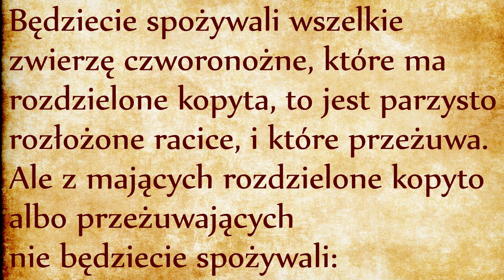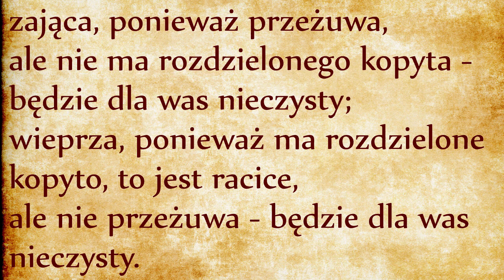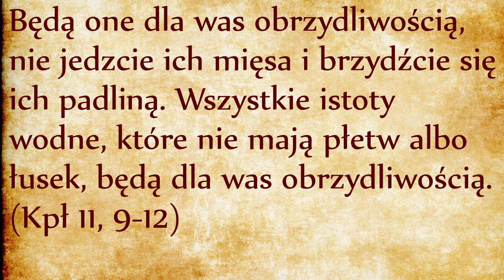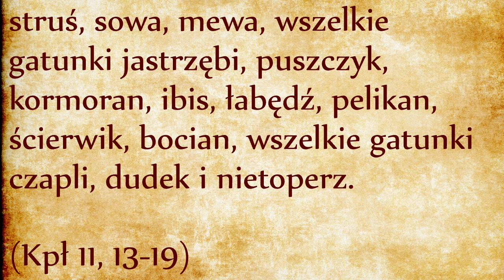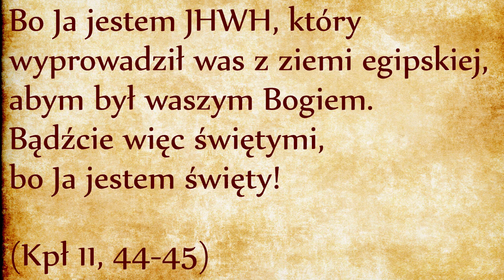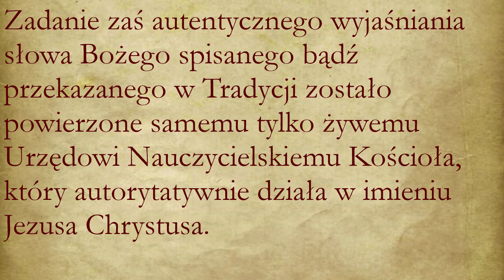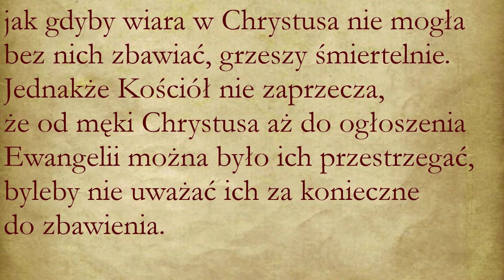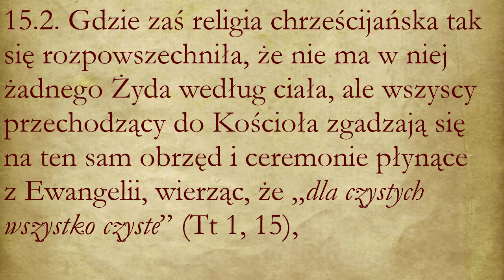Mięsa dozwolone i zakazane (Kpł 11, 1-23)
Księga Kapłańska będzie przez najbliższe siedem rozdziałów będzie wykładała kodeks czystości, następnie otworzymy kodeks świętości. Mówiliśmy już o tym, że akt jedzenia jest aktem podniesienia natury niższej do poziomu wyższego (link). Kwestia diety nie jest kwestią tego, co jest zdrowe lub niezdrowe, jest kwestią tego, co może zostać podniesione na ołtarzu lub nie może. Spożywanie posiłków dla wierzących nie służy tylko zaspokajaniu głodu, ale jest aktem liturgicznym, jest aktem podnoszenia ku Bogu całego stworzenia w osobie Adama, Człowieka z wielkiej litery: odkupionego i uświęconego. Dla wierzących każdy posiłek jest więc w jakiś sposób powiązany z ofiarami świątynnymi i uczestniczy w ruchu podniesienia całego stworzenia ku Bogu. Mojżeszowe reguły żywieniowe są bezpośrednio związane z liturgią świątynną.
Inaczej w Islamie, kwalifikowanie np. wieprzowiny jako mięso nie nadające się do liturgii nie oznacza klasyfikowanie świń jako zwierzęta przeklęte lub nieczyste same w sobie. Ósmy werset podkreśla, że wieprzowina jest nieczysta “DLA WAS”, nie jest nieczysta sama w sobie. Wieprzowina po prostu nie załapała się do listy dozwolonych ofiar świątynnych a więc nie może bezpośrednio uczestniczyć w ruchu podniesienia całego stworzenia ku Bogu poprzez ofiary świątynne.
Reguły żywieniowe pełnią rolę uświęcenia wierzących, a więc rolę dawania świadectwa o Bogu Przymierza. Osoby wierzące poprzez swoją ascezę żywieniową dają światu świadectwo o transcendentnym wymiarze czynności jedzenia. Dla wierzących spożywanie pokarmów jest aktem podnoszącym ku Bogu, nie jest zwykłym aktem konsumpcyjnym. Nasze społeczeństwo, które popadło w najokrutniejsze wykorzystywanie zwierząt przemysłowych, zyskałoby na tym gdyby osoby wierzące świeciły przykładem szacunku i troski o zwierzęta przeznaczone do podniesienia ku Bogu przez człowieka. Człowiek staje się Adamem wtedy, kiedy podnosi to, czym się posila. Jeśli tego nie robi, jest zwykłym pasożytem, zresztą bardzo niebezpiecznym, bo dziedziczy po Adamie zdolnościami, którym żadne zwierzę może dorównać.
Powrót upadłej ludzkości do natury adamicznej nie wykona się z dnia na dzień. Jest to praca długofalowa, która zaczęła się wraz z Abrahamem i Mojżeszem, aby z pokolenia na pokolenie doprowadzić całą rodzinę ludzką ku Bogu. W tym celu upadły człowiek musi nauczyć się zrezygnować ze swojej zwierzęcej spontaniczności, opanować swoje impulsy. Uzdrowienie człowieka dokonuje się między innymi poprzez przestrzeganie ascezy żywieniowej, która przynosi konkretne owoce niezależne od jej racjonalności.
Zauważcie, że Biblia nie podaje żadnego uzasadnienia dla tych zakazów. Zamiast pojęcia nieczystości, które kojarzy nam się z brudem, lepiej zrozumieć to jako kategorie pokarmów dozwolonych lub zabronionych. Tu chodzi o cnotę posłuszeństwa. Jest to kontynuacja poprzedniego rozdziału, gdzie rozegrały się dramatyczne sceny z Nadabem i Abihu, Eleazarem i Itamarem, Mojżeszem i Aaronem. Tamte przykłady dotyczyły kapłanów i posłuszeństwo prawu liturgicznemu. Kodeks czystości stawia wszystkim wierzącym pytanie o posłuszeństwo w życiu codziennym. W raju Bóg narzucił jeden jedyny zakaz jedzeniowy. Adam i Ewa zawiedli. W odróżnieniu od pierwszego Adama, my wyrażamy nasze przylgnięcie do Boga poprzez wiele drobnych aktów posłuszeństwa wykonywanych w ciągu całego naszego życia. W małych rzeczach rozgrywa się walka, której stawką jest odzyskiwanie naszej natury adamicznej. Odkupiony Adam panuje nad swoimi popędami i daje poganom świadectwo o otwartej drogi powrotu do natury adamicznej, do godów małżeńskich z Bogiem.
Sprawa ascezy pokarmowej nie jest błaha, tak samo jak sprawa zakazanego owocu w ogrodzie Eden. Chodzi o konkretny, cielesny wyraz gotowości człowieka do bycia uświęconym, do używania swojej wolności dla dobra. Stawką jest świętość i wolność.
W tych wszystkich przepisach dotyczących mięsa dozwolonego lub zakazanego nie o same zwierzęta chodzi. W centrum znajduje się raczej cnota posłuszeństwa, tak samo jak w raju nie o jabłko chodziło, chodziło o zaufanie Bogu i o wyraz szacunku do Bożych praw. Powodem pouczeń “kulinarnych” jest nie tyle zdrowie fizyczne, co raczej duchowe uświęcenie Izraela. Sprawa jest poważna, bo w grę wchodzi tutaj świętość - nie jako zbiór wartości lub idei, lecz świętość cielesna, która wyraża się w praktykach uzdalniających nas do otrzymywania świętości płynącej z ołtarza. Uświęcenie to oddzielenie się od pogaństwa, od bylejakości, od hedonizmu, to dawanie świadectwa o Bogu stworzycielu, odkupicielu i uświęcicielu. Tu nie chodzi o określenie tego, które pokarmy są zdrowe lub niezdrowe, korzystne lub niekorzystne, miłe lub wstrętne. Chodzi o świętość, która jest dostępna ludziom pokornym i posłusznym. Posłuszeństwo jest warunkiem dla odzyskania naszej natury adamicznej, skoro poprzez nieposłuszeństwo Adam utracił swoje przywileje.